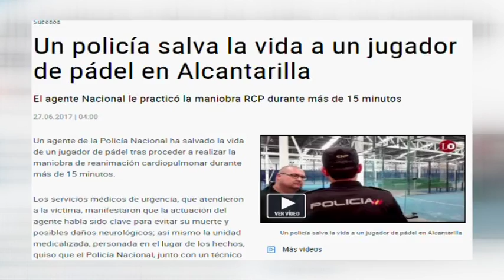20/07/2017 Este Policía Nacional salvó la vida a un vecino de Alcantarilla